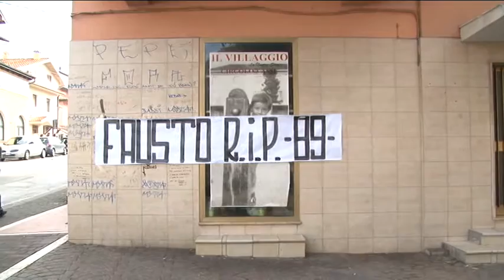Omicidio Di Marco. Il Tre assi chiude i battenti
Dopo essere stato chiuso dal questore per tre mesi e la multa da venti mila euro comminata dalla polizia per violazioni amministrative, il circolo Tre Assi chiuderà per sempre. Il locale di Via Pescara, a Chieti Scalo, è finito al centro dell’omicidio di Fausto Di Marco, lo scorso ottobre